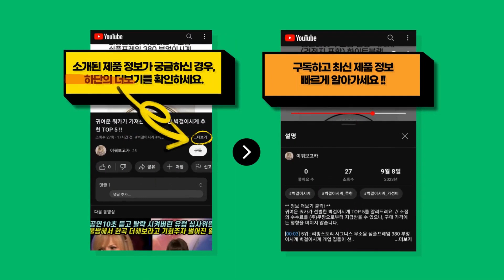롱코트 전문가가 뽑은 가장 많이 팔린 롱코트 추천 BEST 10 !!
귀여운 쿼카가 선별한 롱코트 TOP 10를 알려드려요. // 소정의 수수료를 (주)쿠팡으로부터 지급받을 수 있으나, 구매 가격에는 영향을 미치지 않습니다.

[00:08] 10위 : J123-8 데초르 빅사이즈 겨울 롱코트 44-110..

[00:23] 9위 : 제타22 남성용 고급 블렌디드 오버핏 프리미엄 베이직 싱글 코트 [1200]..

[00:38] 8위 : 루나걸 여성용 칼리온 모직 롱 코트..

[00:53] 7위 : 미쏘 여성용 테일러드 더블 롱 코트..

[01:08] 6위 : 제이붐 남성용 보카시 차이나코트 JK12..

[01:23] 5위 : MIZ DAY 여성용 모직 롱 코트..

[01:38] 4위 : 라우드 윈터데이 벨트 스트랩 롱 더블코트 [44-99] / 루즈핏 오버핏 모직 겨..

[01:53] 3위 : 타니즈 카넬 더블버튼 로브 울 롱코트..

[02:08] 2위 : ANYOU 여성 겨울 와이드카라 더블버튼 롱코트 루즈핏 울혼방 기본모직코트..

[02:23] 1위 : 디한스 여성 심플 모직 울 혼방 코트..